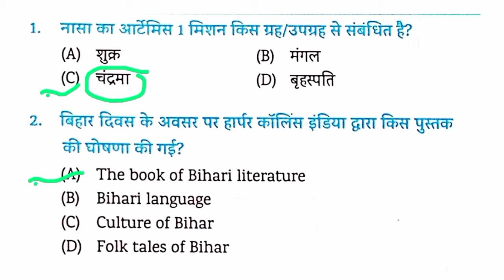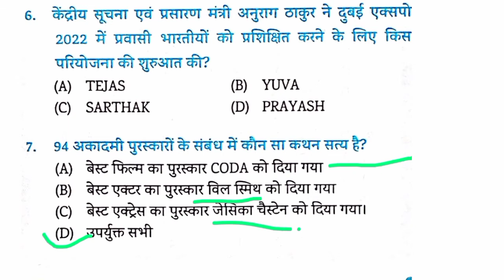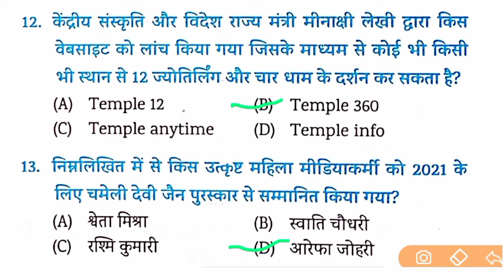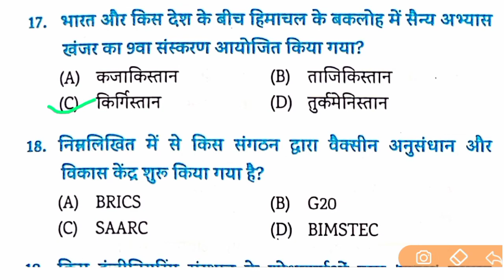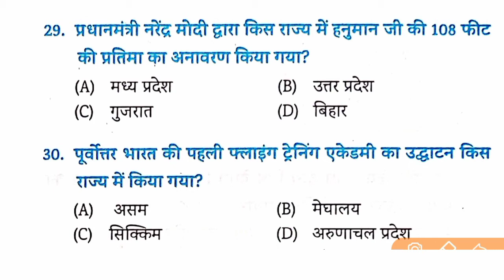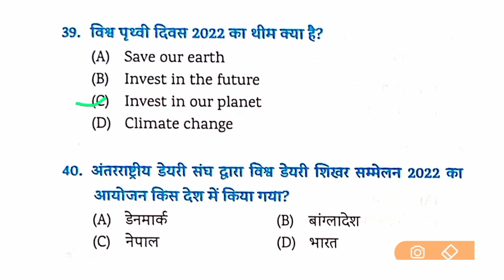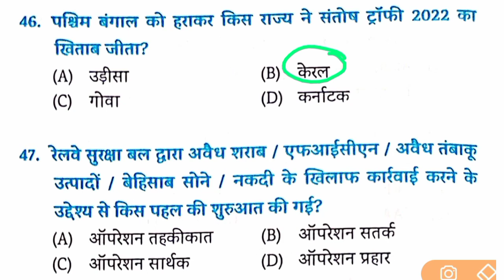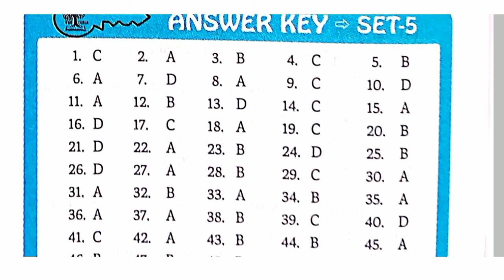Edu Teria Current Affairs || Practice_Set_05 || BPSC, State PCS, BSSC, Railway GRP D, SCC, Banking